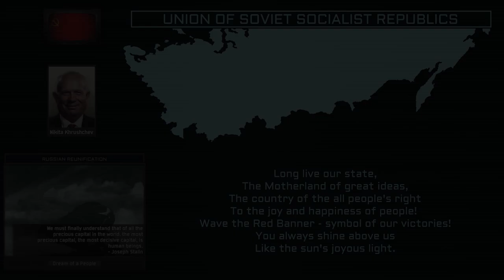Anthem of the USSR (Tyumen/Khrushchev) - HoI4 "TNO"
The Anthem of Khrushchevs (also known as Cornman) USSR "Hearts of Iron IV - The New Order".